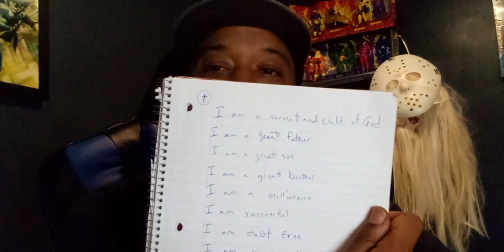WHY YOU MUST OVERCOME YOUR DEPRESSION! Shout-out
Chosen ones as Men we must conquer our depression and strive forward to becoming the best version of ourselves